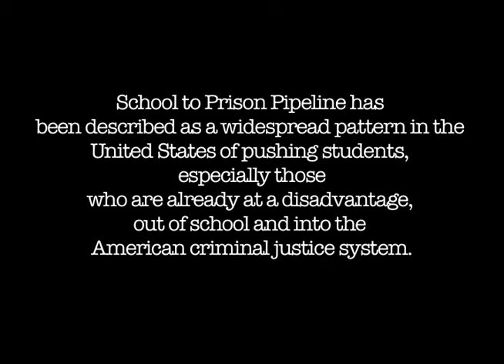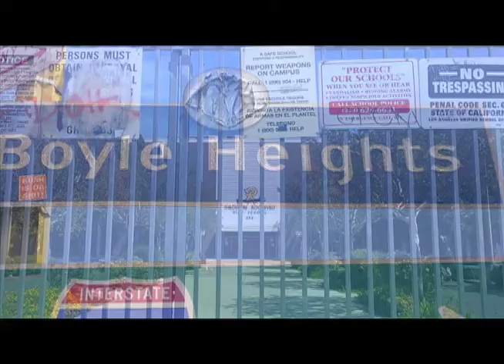Documentary Intro Midterm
This is the introduction to our documentary which will be exploring the school to prison pipeline.